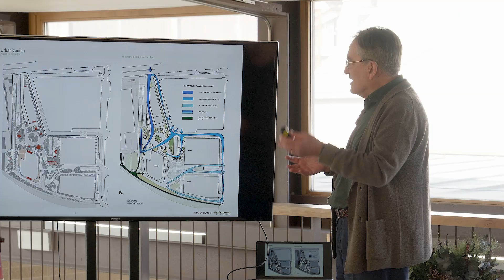INMOMATTALKS: Oria Innovation Campus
Los INMOMAT TALKS son encuentros exclusivos centrados en el sector inmobiliario que celebramos periódicamente de la mano de expertos representativos de diferentes áreas: la promoción inmobiliaria, la arquitectura, la administración, la prensa especializada... En estas sesiones daremos a conocer proyectos destacados del sector inmobiliario a través de todos los agentes implicados, y exploraremos las nuevas tendencias en Real Estate, el futuro y los retos del sector inmobiliario.